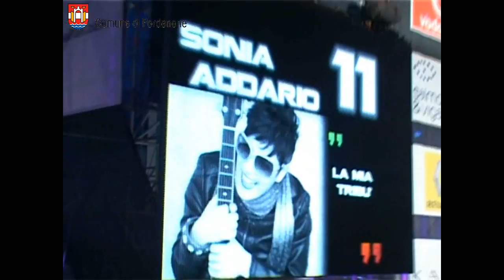Festival Show a Pordenone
Una bellissima festa di piazza in musica. Per il quinto anno a Pordenone, nell'ambito dell'Estate in Città organizzata dal Comune, il Festival Show di Radio Birikina e Radio Bella & Monella ha dato il meglio di sè, riempiendo tutta piazza XX Settembre di un pubblico eterogeneo e trasversale.